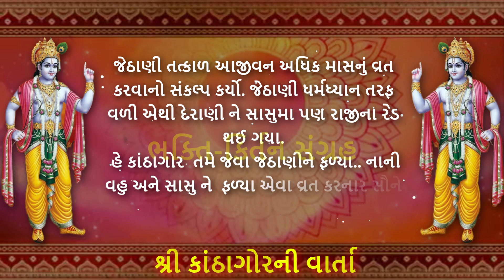Kantha Gor Ni Varta | શ્રી કાંઠાગોરની વાર્તા | અધિક મહિનાની વાર્તા | પુરુષોત્તમ મહિનાની વાર્તા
ભૃગુપુર માં એક ડોશી રહે. ડોશી નું નામ જમના ડોશી. ડોશી ને બે દીકરા બે ખાધેપીધે સુખી, પણ ડોશી દીકરાથી જુદી રહે અને ધર્મધ્યાન કરે. કથા-કીર્તન કરે કોઈને ખવડાવીને ખાય એવો સત્ય જીવ.
અધિક માસ આવતા જમના ડોશી એ વ્રત લીધા સાથે નાની વહુ એ પણ વ્રત લીધું.

આપ સર્વેને અમારી ચેનલ તરફથી શ્રી પુરૂષોત્તમ મહિનાના જય શ્રી કૃષ્ણ..🙏🙏

મિત્રો અમે આ પુરુષોત્તમ મહિનામાં દરરોજ એક વાર્તા નો વિડીયો અપલોડ કરવામાં છીએ..જેમાં આપ તમે વાર્તા સાંભળવાની સાથે વાંચી પણ શકીશો..તો અમારી સાથે જોડાઈ રહો અને ભગવાનની ભક્તિ કરો.
સર્વ માસોમાં સર્વોત્તમ માસ કોઈ હોય તો એ પુરુષોત્તમ માસ. એને અધિક માસ તરીકે પણ ઓળખવામાં આવે છે. અધિક માસ એટલે અધિક આનંદ ઉલ્લાસનો માસ. જેમાં વધુ ને વધુ સેવા, સત્સંગ, કથા-કીર્તન, ધૂન-ધ્યાન કરવામાં આવે છે.

આ માસને પહેલા મળમાસ તરીકે ઓળખવામાં આવતો હતો. પરંતુ તે ભગવાનને શરણે ગયો. ભગવાને અધિક માસની આપવીતી સાંભળી અને તેને પોતાના શરણે લીધો. એટલું જ નહિ પણ ભગવાને તેને વરદાન આપ્યું કે, તું મારે શરણે આવેલો હોવાથી મારો ભક્ત છે. હવેથી તારી કોઈ નિંદા કરશે નહીં અને તારા સમયમાં જે કોઈ પુણ્યદાન કરશે તેેને સૌથી અધિક ફળ પ્રાપ્ત થશે. હવેથી તું જગતમાં પુરુષોત્તમ માસના પવિત્ર નામથી પ્રસિદ્ધ થઈશ.

આ પ્રમાણે ભગવાનનું શરણ સ્વીકારવાથી ભગવાને તેને પોતાનું પુરુષોત્તમ નામ આપ્યું અને તેઓ તેના અધિષ્ઠાતા દેવ બન્યા. મળમાસ હવે ધર્મમાસ ગણાવા લાગ્યો.

આ માસમાં સ્નાન, દાન, તપ, ઉપવાસ, ધારણાં-પારણાં, અનેક ગણાં ફળ આપનારાં ગણાય છે. આપણા માં ઘણા પ્રસંગો જોવા મળે છે કે, આ પુરુષોત્તમ માસ કરવાથી આલોકના તમામ સંકલ્પો સિદ્ધ થાય છે.
તો આજ સૌ પ્રથમ આપણે શ્રી કાંઠાગોર ની વાર્તા સાંભળવાના છીએ...હજી અન્ય વાર્તા સાંભળવાના છીએ જેવી કે,👇👇👇

👉દેડકા દેવની વાર્તા
👉ભોળી - ભરવાડણ ની વાર્તા
👉પ્રસાદની વાર્તા
👉વગર દીકરે વહુની વાર્તા
👉કોયલ - કોકીલની વાર્તા
👉તાવડી તપેલીની વાર્તા

તો આવી વાર્તા ઉપરાંત અમે બીજા ઘણા Videos અપલોડ કરી છીએ. જેની લિંક નીચે આપેલ છે 👇👇